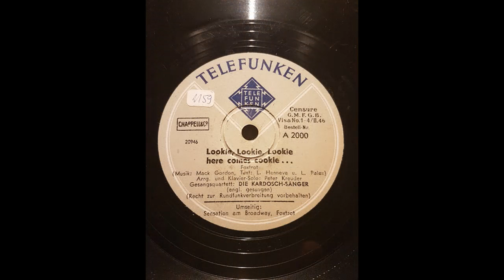Lookie lookie lookie, here comes Cookie, Kardosch-Sänger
Am Klavier: Peter Kreuder